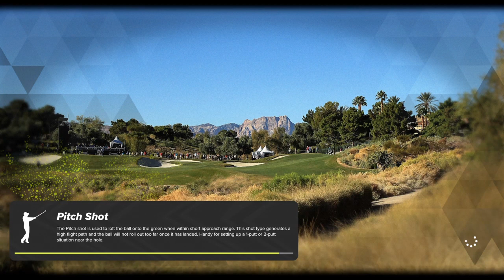PGA TOUR FedEx Playoffs 3